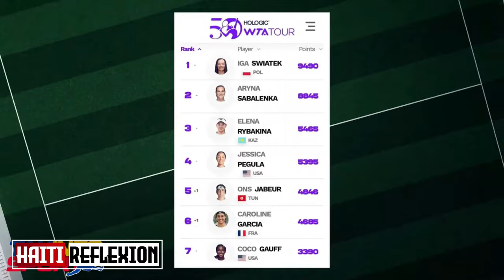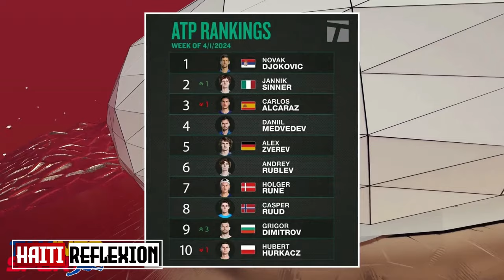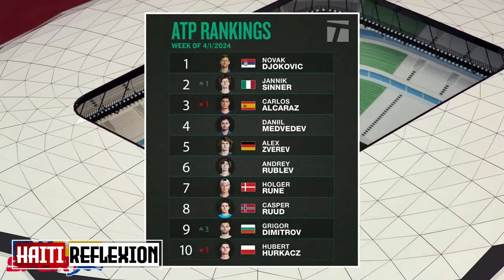APRÈ DANS TANBOU LOU...BANDI VIV ANSANM YO ANVAYI PALÈ NASYONAL LAPOLIS FRAPE PYE SOU BANDI YO